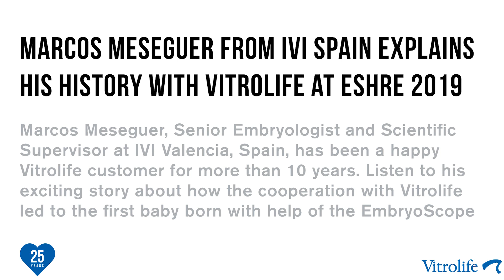Marcos Meseguer from IVI explains his history with Vitrolife time-lapse systems at ESHRE 2019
Marcos Meseguer, Senior Embryologist and Scientific Supervisor at IVI Valencia, Spain, has been a happy Vitrolife customer for more than 10 years. Listen to his exciting story about how the cooperation with Vitrolife led to the first baby born with the help of the EmbryoScope.